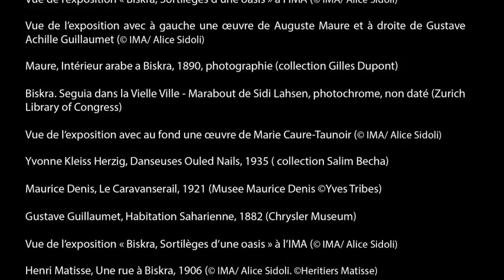" BISKRA Sortilèges d'une Oasis " thème de l'émission "Avant-Première" de Connaissance des Arts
A l'institut du Monde Arabe à Paris jusqu'au 23 janvier 2017.." BISKRA Sortilèges d'une Oasis " thème  de l'émission "Avant-Première" de Connaissance des Arts,animée par Guy Boyer directeur de rédaction.
 Invité:Eric Delpont ,Co-commissaire de l'exposition.

PAGES HEBDO ARTS ET LETTRES

La Cité-oasis en miroirs...

Intitulée «Biskra, sortilèges d’une oasis, 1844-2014», l’exposition a été inaugurée le 22 septembre à l’Institut du monde arabe par Jack Lang, président de l’IMA et Amar Bendjama, ambassadeur d’Algérie en France, en présence de nombreuses personnalités politiques et culturelles, dont Christiane Taubira, ancienne ministre de la Justice. Y participait également Me Salim Becha, notaire algérien, collectionneur d’art et mécène originaire de Biskra qui a activement soutenu le projet.

L’idée de cette exposition a germé dans l’esprit d’un historien de l’art australien, Roger Benjamin de l’université de Sidney, qui en assure le commissariat avec Eric Delpont, directeur du musée de l’IMA. Elle s’articule en cinq grandes sections organisées autour de deux kiosques consacrés à la musique et au cinéma.

La première section porte sur l’architecture et l’urbanisme de Biskra, depuis l’ancienne cité-oasis entre séguias et palmiers-dattiers jusqu’aux édifices coloniaux. La seconde concerne le tourisme depuis l’époque où Biskra devint une station d’hivernage pour les touristes européens, notamment anglais. Troisième section et sans doute la plus prestigieuse de par les pièces présentées, celle sur la peinture.

Des toiles ont été empruntées aux musées d’Amsterdam et de Washington ainsi qu’à la collection de la Deutsch Bank. Me Salim Becha, qui a apporté une contribution financière à la manifestation, a en outre mis gracieusement à la disposition de l’exposition quatre toiles de sa collection personnelle dont «Danseuses d’Ouled Naïl» (1935) d’Yvonne Kleiss Herzig et «Ecole coranique de Biskra» 1981) de Léopold Henri Girardet. Clous de cette magnifique exposition, les peintures de Gustave Guillaumet, «Habitation saharienne, cercle de Biskra» (1882) et d’Henri Matisse, «Blue nude, souvenir of Biskra» (1907). La peinture algérienne est représentée par trois artistes : Noureddine Tabaha, Slimane Becha et Tahar Ouamane.

La quatrième section porte sur la photographie et les arts graphiques. On peut y voir notamment des clichés de Jacques-Félix Moulin, ayant travaillé dans la région en 1856.

Enfin, la cinquième section, intitulée «Une sensibilité d’avant-garde», s’intéresse à des personnalités emblématiques qui ont travaillé à Biskra, à l’image du célèbre musicien et musicologue hongrois, Béla Bartók, qui a enregistré des musiques traditionnelles de la région dans les années vingt.  L’exposition ne se limite pas qu’au visuel et inclut dans son parcours des textes littéraires ou autres de plusieurs périodes : Ibn Khaldoun, André Gide, Sir Alfred Edward Pease, Théophile Gautier, Oskar Kokoschka, Hamid Grine… L’autre richesse de l’exposition réside dans la multiplicité de ses supports qui offrent quantité de points de vue pour constituer ce grand kaléidoscope de Biskra.

«Biskra, sortilèges d’une oasis, 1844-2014» a bénéficié aussi du soutien de l’Algérie. Lors de l’inauguration, le représentant du ministère de la Culture, Mohamed Djehiche, ex-directeur du MaMa, a expliqué que cette participation avait été acceptée sur la base d’une vision artistique de Biskra. Il a annoncé par ailleurs que le livre-catalogue de l’exposition sera produit à Alger puis diffusé en Algérie et en France, par le biais de l’IMA. Pour le directeur du musée de l’IMA, cette initiative s’inscrit dans une volonté de questionnement «sur le regard porté sur l’autre». Selon lui, ce projet correspond aussi à un certain rééquilibrage des thématiques de l’IMA envers les pays du Maghreb. Avec quatre mois d’exposition, «Biskra, sortilèges d’une oasis» s’affirme comme une des grandes expositions de la rentrée culturelle parisienne.
E lwatan.

Exposition du 23 sept. 2016 au 22 janvier 2017. Du lundi au vendredi (10-18 h) ; week-end et jours fériés (10-19 h). IMA, 1 rue des Fossés Saint-Bernard, 75005, Paris.